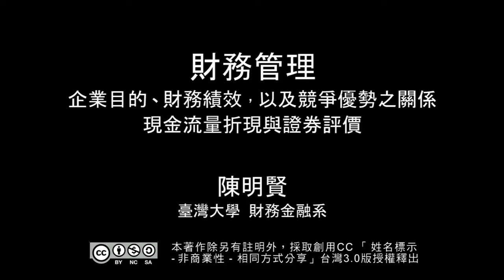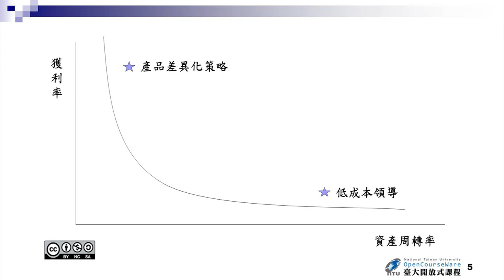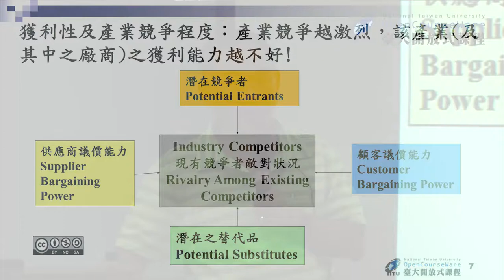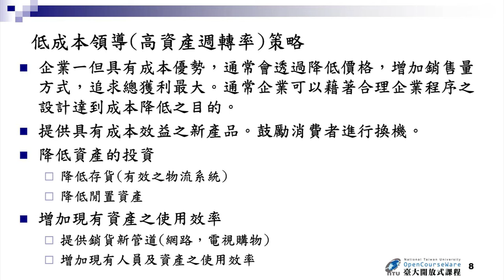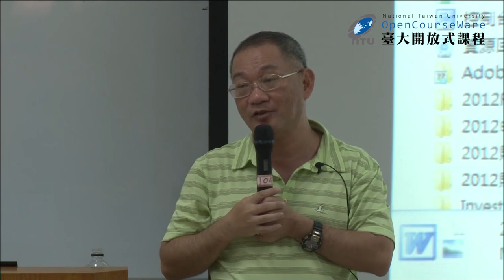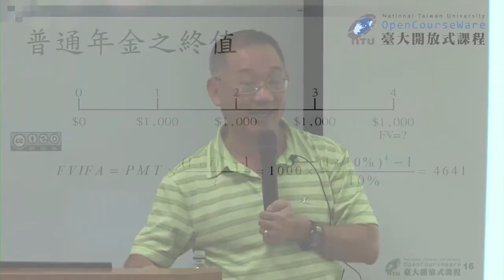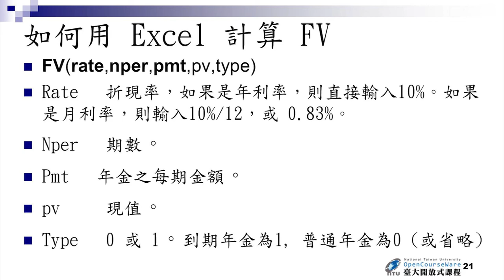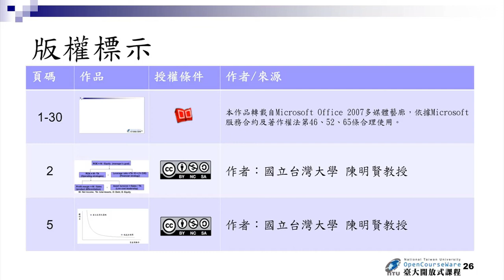財務管理 03. 企業目的、財務績效，以及競爭優勢之關係 (續)、現金流量折現與證券評價